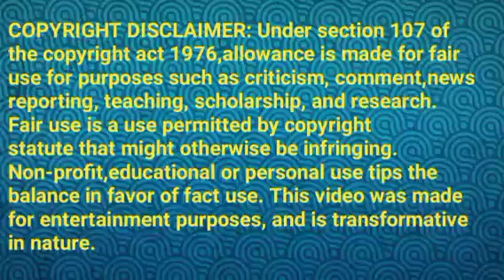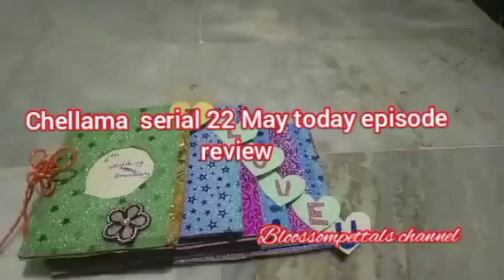மகேஷூக்கு வேலை கொடுக்கும் சித்து||CH Review||22 May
வக்கீலை பார்க்க செல்லும் மகேந்திரன் செல்லம்மா சித்து...